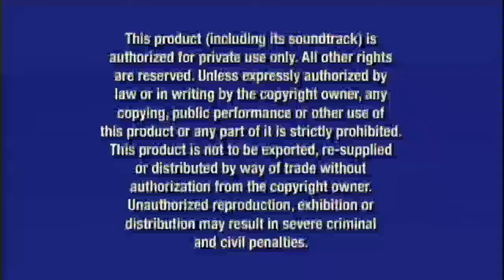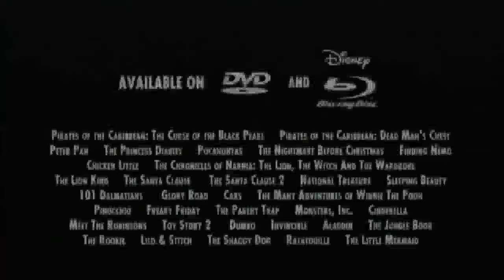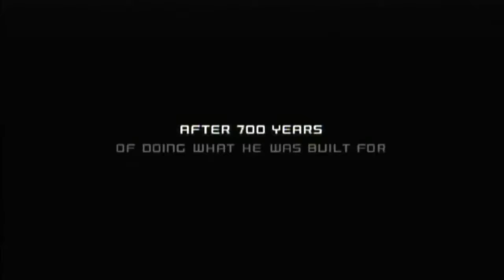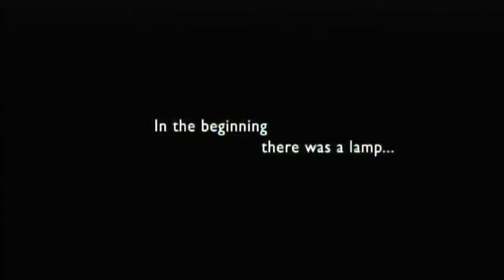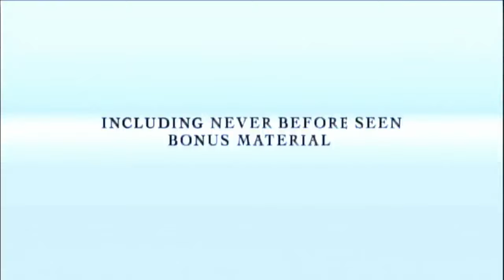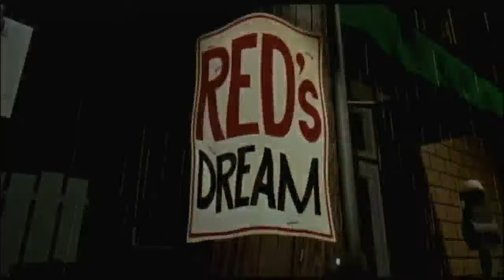Opening To Ratatouille 2007 DVD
NO COPYRIGHT INFRINGMENT INTENDED! Here's The Order:
1.FBI Anti-Piracy Warning Screens
2.There Is Only One Disney Promo
3."Coming Soon To Theaters"
4.Wall-E Trailer
5.Disney Movie Rewards Promo
6."Coming Soon To Own On DVD"
7.101 Dalmatians:Platinum Edition Trailer
8.Snow Buddies Trailer
9."Now Available To Own On DVD"
10.PIXAR Short Films Collection:Volume 1 Trailer
11.DVD Menu
12.Walt Disney Pictures Logo
13.PIXAR Animation Studios Logo